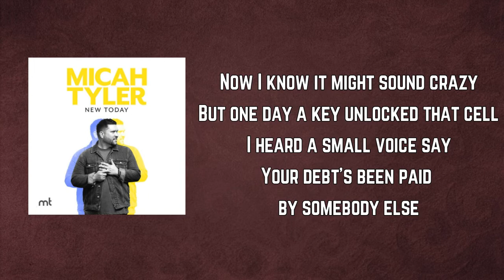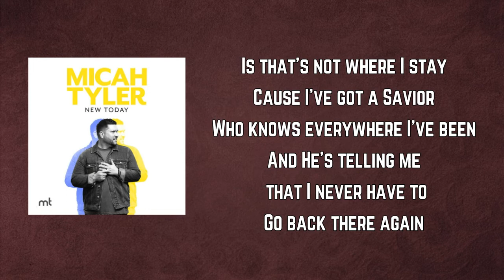Micah Tyler - Walking Free (Lyrics)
NewToday by MicahTyler

Walking Free Lyrics:

The verdict was guilty
Case closed, the end
No chance for me to ever leave
This prison of my sin
Now I know it might sound crazy
But one day a key unlocked that cell
I heard a small voice say
Your debt's been paid by somebody else

And now I'm walking walking
Walking free
No more darkness
Guilt has lost its grip on me
When mercy called my name
Those chains fell at my feet
Walking free

Now I ain't nothing perfect
I still stumble every single day
I still get knocked down
But the difference now
Is that's not where I stay
Cause I've got a Savior
Who knows everywhere I've been
And He's telling me that I never have to
Go back there again

So now I'm walking walking
Walking free
No more darkness
Walking free

Walking free
Walking free

To the one walking wounded
And to the one with regret
Look up and see your victory is just up ahead
Cause there is a Savior
Who knows everywhere you've been
And He's telling you that you never have to
So if you know that you never have to

Then sing
I'm walking walking
Walking free
No more darkness
Walking free

Walking free
Walking free yeah
I know I know I know I know
I'm walking free yeah
I'm walking free